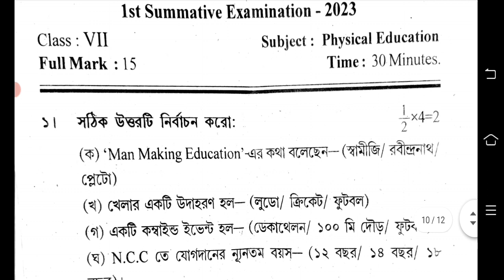class 7 health and physical education 1st unit test question paper 2023 | class 7 shastra sarirsikha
class 7 health and physical education first unit test question paper 2023 | class 7 sasto sarirsikha

class 7 health and physical education first unit test question paper 2023
class 7 sasto sarirsikha
class 7 sasto sarirsikha first unit test question paper 2023
class 7 first unit test sastho o sarir shiksha question paper 2023
class 7 shastra sarirsikha question answer 2023
class 7 first unit test health and physical education question answer 2023
class 7 swasthya sharirik shiksha question answer 2023
class 7 first unit test swasthya sharirik shiksha question answer 2023